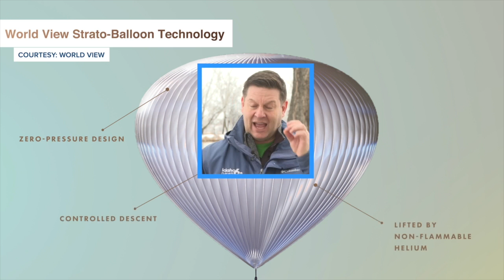Idaho man to fly to stratosphere in balloon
Space balloon to take idaho man aloft in 2025